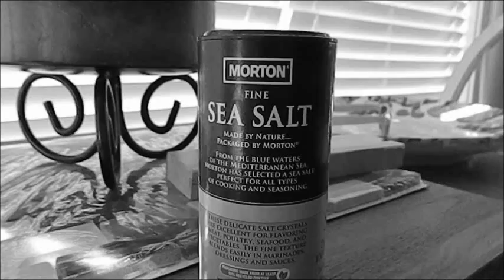Leave it to Beaver (Shnuggletof Version)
I don't even really have an accurate description of this video...  Shnuggletof Studios try their very "best" to parody the classic TV show "Leave it to Beaver."